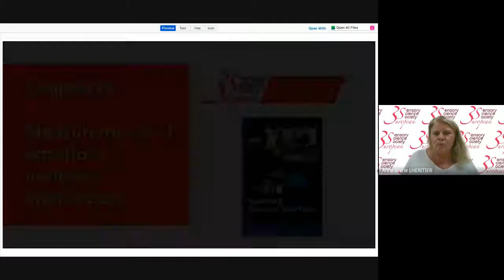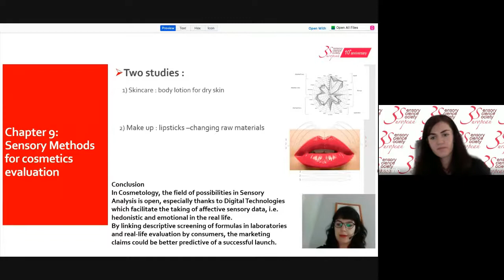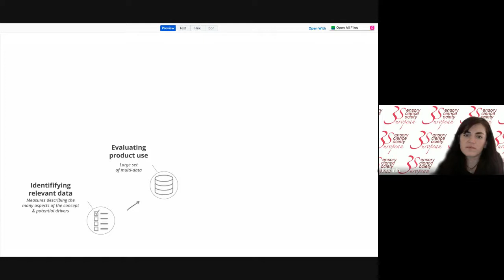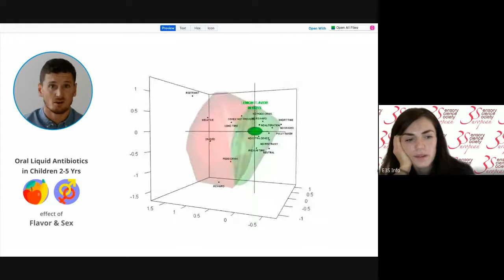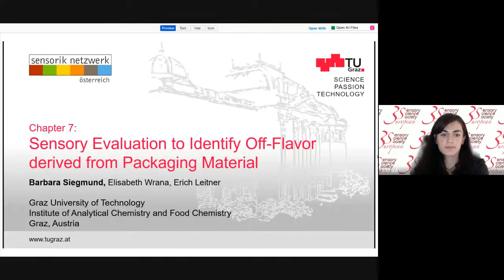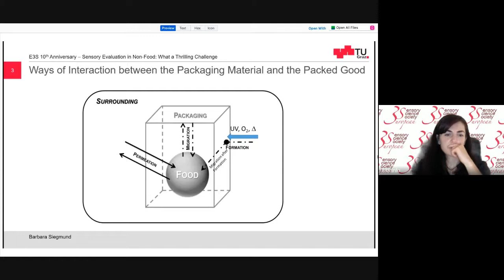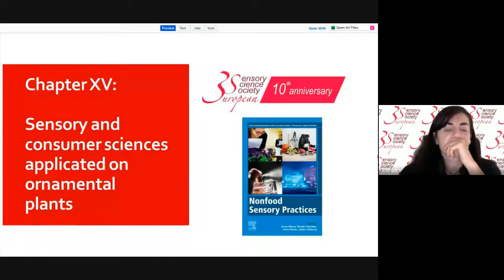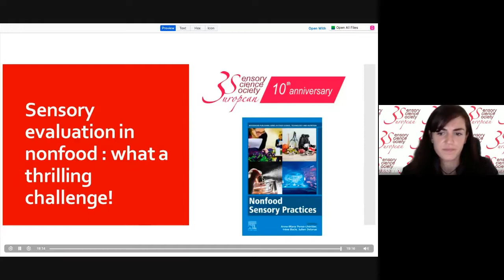E3S WG Nonfood Webinar - September 15, 2021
Video of the third webinar of the E3S 10th Anniversary Series, organised by the E3S Nonfood Working Group, held on September 15th 2021.

Moderator of the event: Anne-Marie Pensé-Lhéritier, Ecole de Biologie industrielle Sensory Science Society (SFAS), France,
Coordinator of the E3S Nonfood Working Group